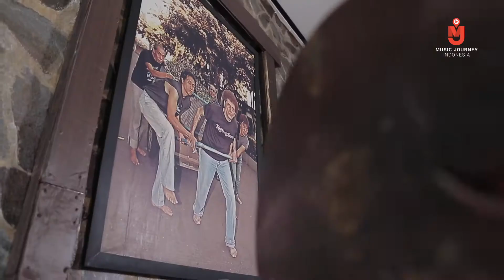Music Journey Indonesia - Episode Ian Antono Teaser 2